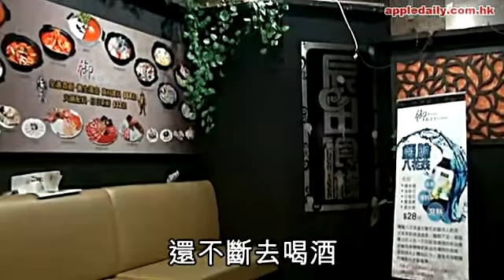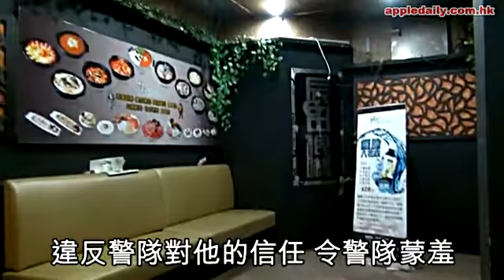警司貪小便宜入冊 官金句狂插